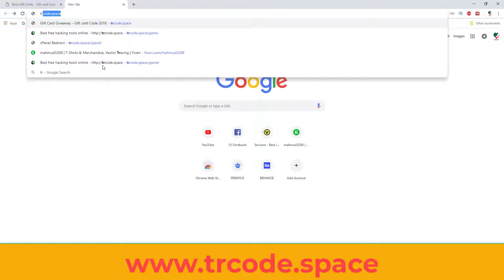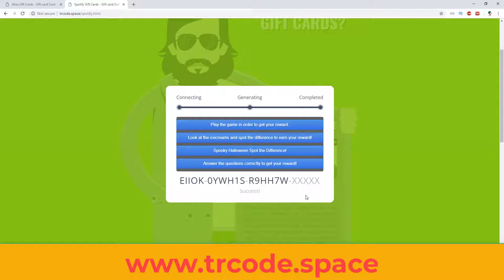Spotify Free gift card codes, How to get spotify promo code,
Free spotify gift card codes, How to get spotify promo code,

Music Cradit By: NCS https